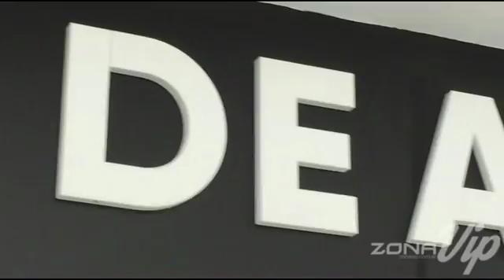Entrevista a Milo Lockett - Zona Vip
Milo Lockett es un reconocido artista plástico de la provincia del Chaco. Zona Vip le realizó una entrevista en el Shopping Sarmiento donde se inauguró el Paseo de Arte que lleva su nombre.